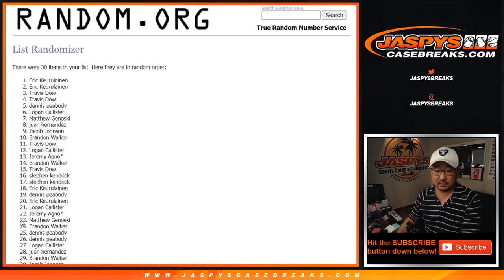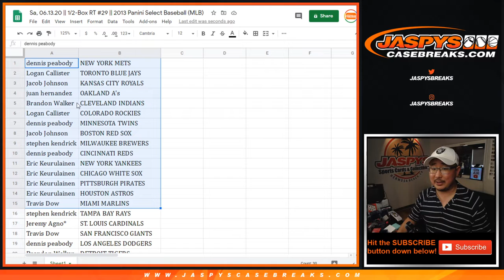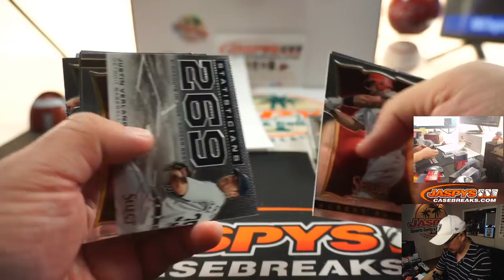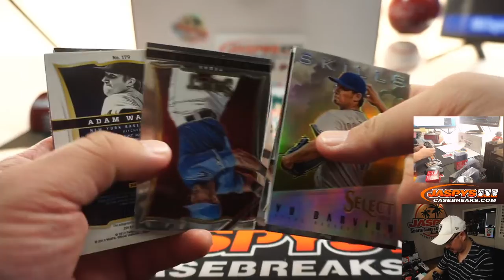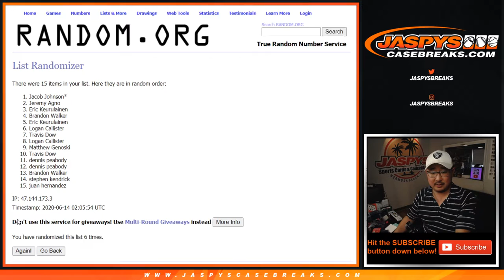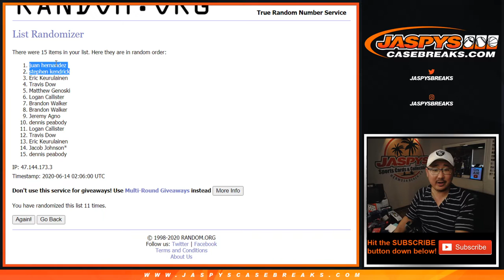Sa, 06.13.20 || 1/2-Box RT #29 || 2013 Panini Select Baseball (MLB)